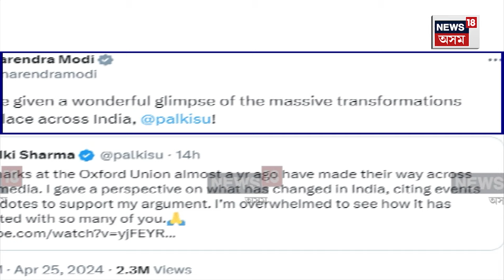NEWS18 নেটৱৰ্কৰ সাংবাদিক Palki Sharma Upadhyay ৰ Oxford Union ৰ ভাষণক ভূয়সী প্ৰশংসা কৰিছে PM Modiয়ে